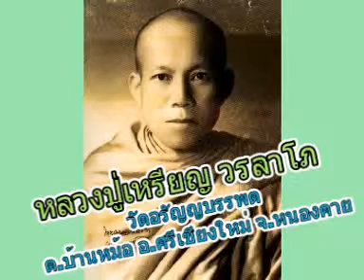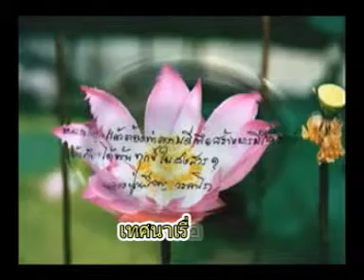หลวงปู่เหรียญ วรลาโภ เทศนาเรื่องเครื่องกำจัดโรคของจิต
หลวงปู่เหรียญ วรลาโภ เทศนาเรื่องเครื่องกำจัดโรคของจิต วัดอรัญญบรรพต ต.บ้านหม้อ อ.ศรีเชียงใหม่ จ.หนองคาย คลิกอ่านประวัติหลวงปู่ได้ที่